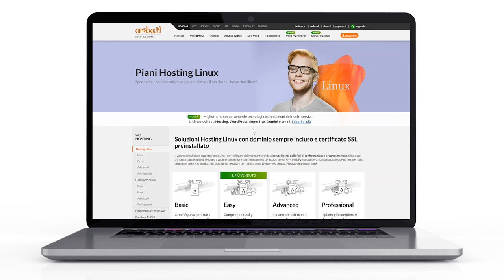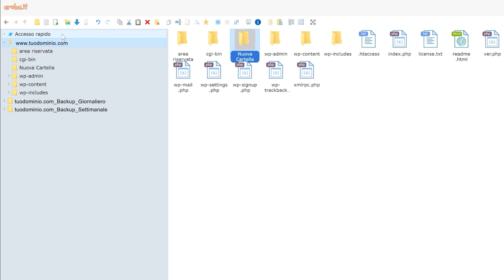File Manager - Accesso rapido a cartelle - Guida